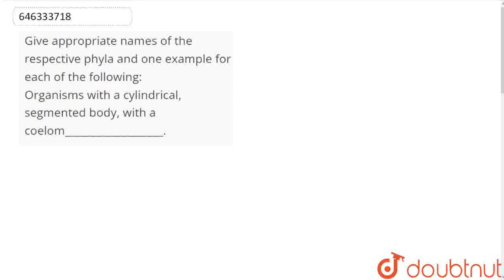Give appropriate names of the respective phyla and one example for each of the following: Organ...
Give appropriate names of the respective phyla and one example for each of the following: Organisms with a cylindrical, segmented body, with a coelom___________________.
Class: 9
Subject: BIOLOGY
Chapter: CLASSIFICATION OF ANIMALS : INVERTEBRATES
Board:NEET

👉 Have Any Query? Ask Us.